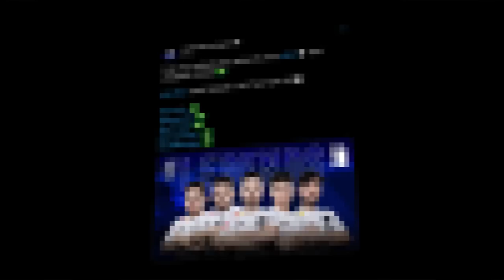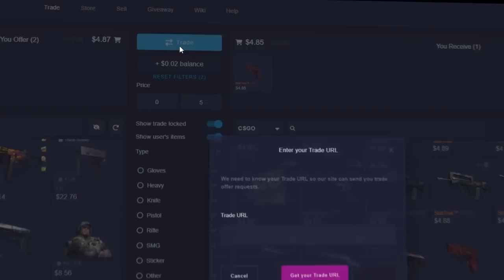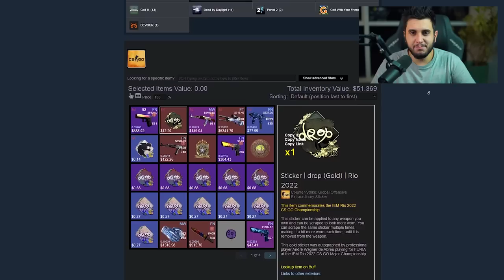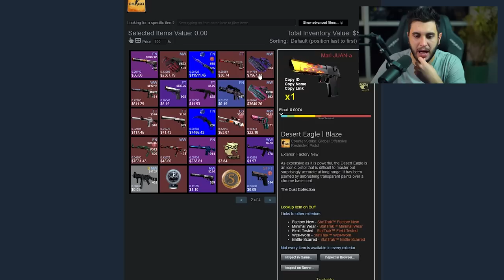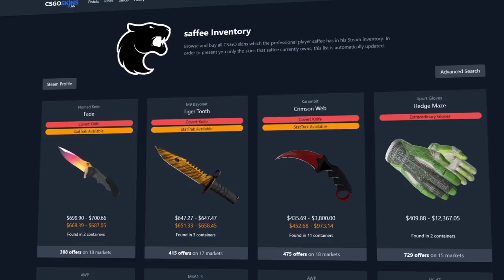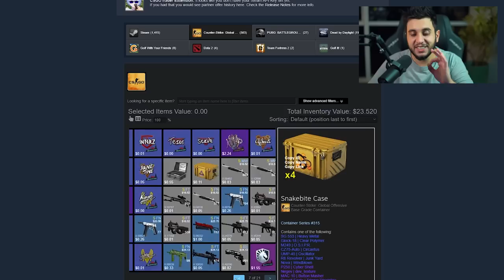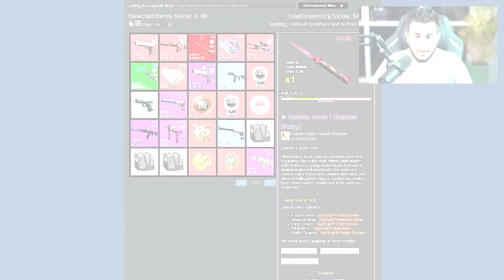FURIA TEM AS MELHORES SKINS DE CS:GO DO MAJOR RIO 2022?